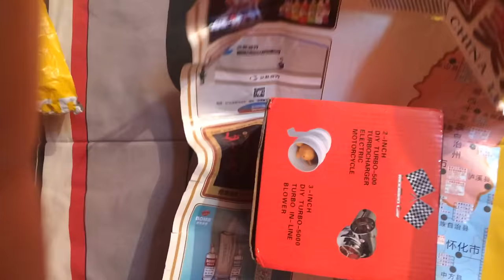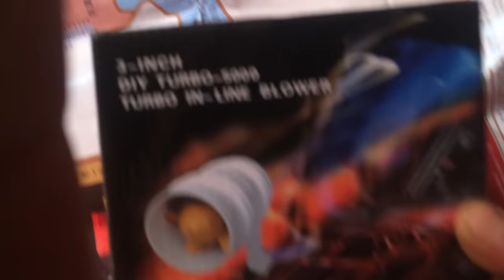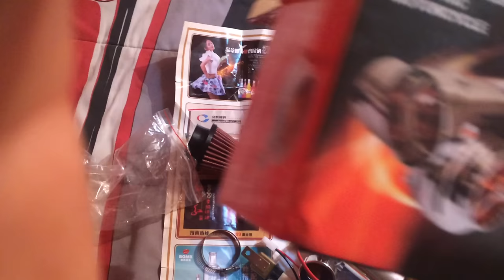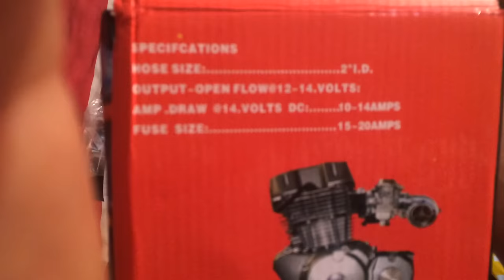Unboxing Turbo Electrico para motos de cilindrada pequeña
para cilindradas pequenas de 50 a 500 cc
adaptable a marcas como italika, akt, yamaha, honda, pulsar, vento